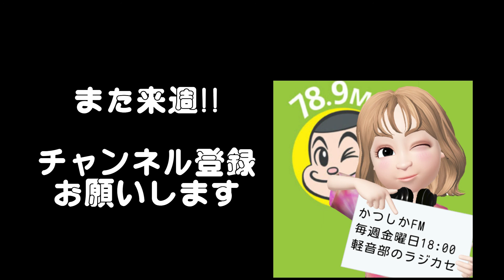軽ラジ2020/07/31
かつしかエフエム
毎週金曜日18:00
軽音部のラジカセ　archive

【OAした曲】

1.Tequila sunrise/EAGLES
2.THE ONE THAT YOU LOVE/AIR SUPPLY
3.Words/F.R.David
4.You're Only Lonely/J.D.Souther
5.Wﾌﾞｯｷﾝｸﾞ/郷ひろみ
6.E気持/沖田浩之
7.夏を待ちきれなくて/TUBE